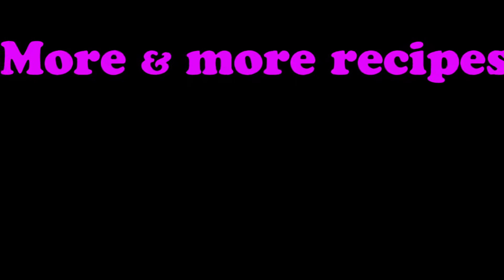Super easy Oyako Don cookbuzz 簡単・美味しい親子丼 【素敵なひとりメシ】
This recipe is posted by cookbuzz.com. cookbuzz is operated by Japan Journals Ltd, publishers of Weekly Journey magazine, based in London, UK,
cookbuzz is a recipe website that gives step-by-step photo instructions on cooking delicious food. for the Japanese site.
Comments in English or Japanese are welcome!

ロンドンで最大にして唯一の日本語週刊誌「ジャーニー」を1988年から発行している出版社Japan Journals社が始めた料理レシピサイト「cookbuzz(クックバズ)」です。ヨーロッパで生活する日本人の方にこちらで手に入る食材で美味しいお料理のレシピを提案しています。またサイトは日本語と英語の二本立てです。イギリスの方には簡単にできる和のレシピなどをお届け中です。ぜひご利用ください。コメントは日本語英語、どちらでも構いません。よろしくお願いいたします。